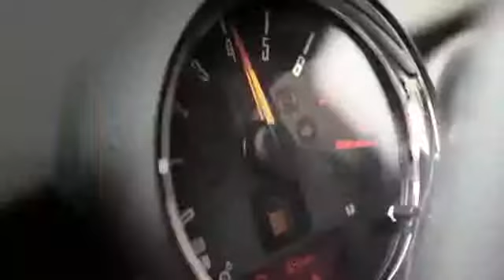Как много тех , с кем можно лечь в постель